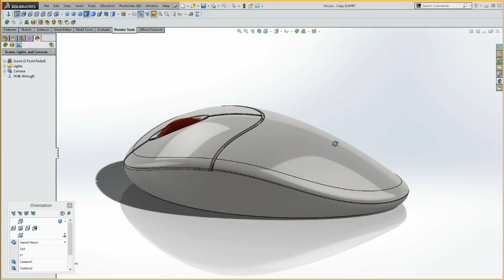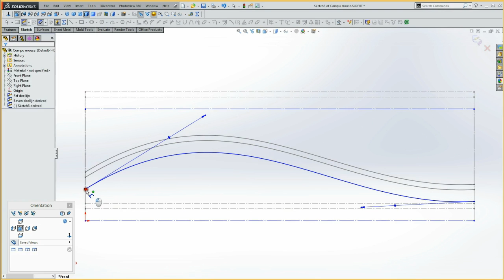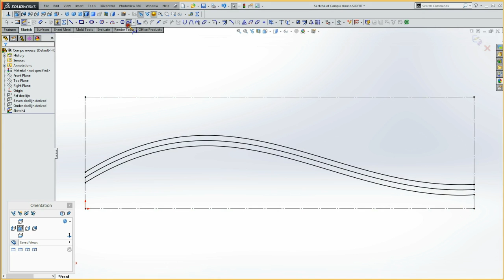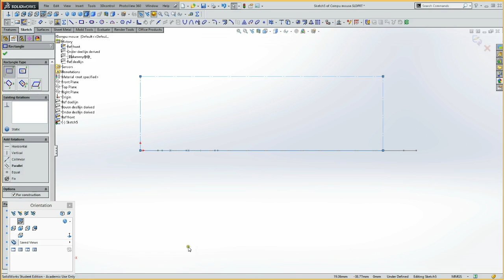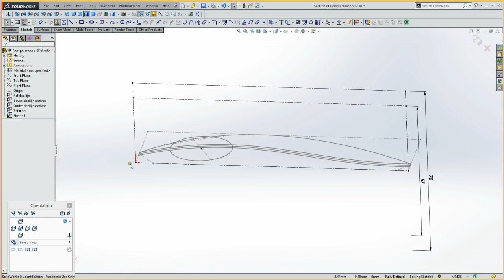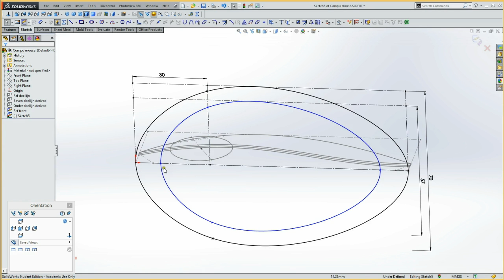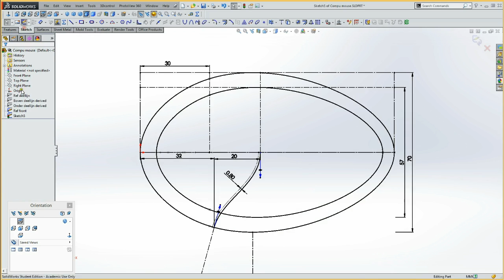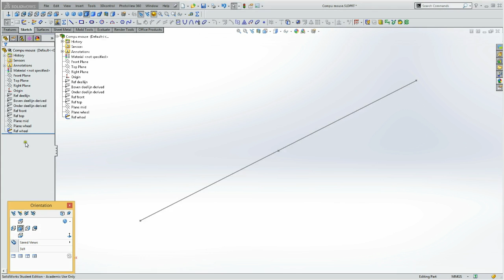2.07a Mouse; prt-1, Sketches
Tutorial waarbij een computer mouse wordt gemodelleerd met een gebogen deellijn.